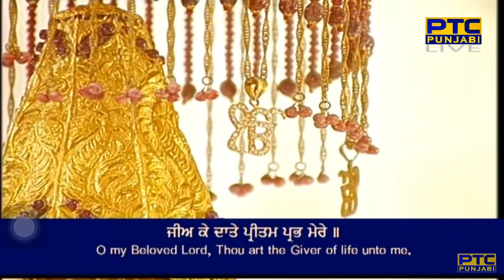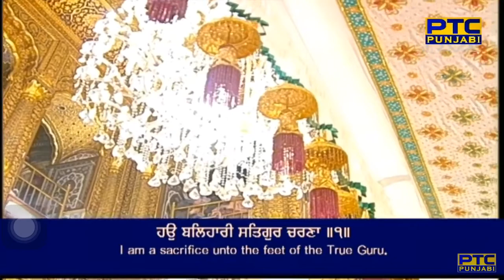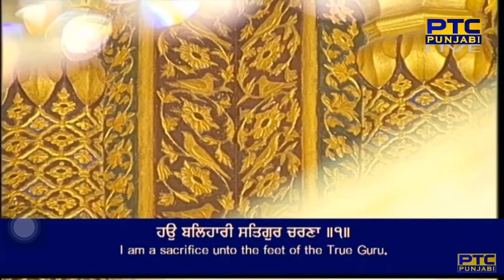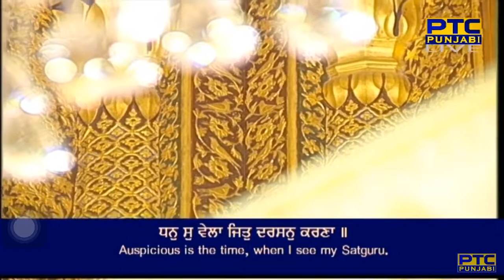Dhan So Vela Jit Darshan Karna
Raag Vadhans - Guru Arjan Dev Ji - Sri Guru Granth Sahib Ji - Ang 562
vaddaha(n)s mahalaa panjavaa ||

hau balihaaree satigur charanaa ||1||
jeea ke dhaate preetam prabh mere ||
man jeevai prabh naam chitere ||1|| rahaau ||
sach ma(n)tr tumaaraa a(n)mirat baanee ||
seetal purakh dhirasaT sujaanee ||2||
sach hukam tumaaraa takhat nivaasee ||
aai na jaavai meraa prabh abinaasee ||3||
tum miharavaan dhaas ham dheenaa ||
naanak saahib bharapur leenaa ||4||2||